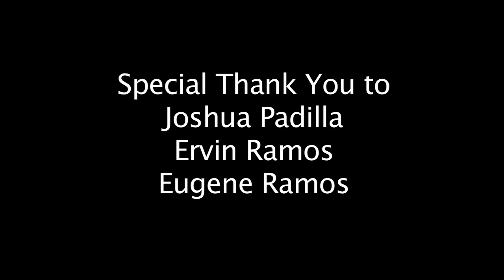JINGLE BELL ROCK - The Pizza Factory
Jingle Bell Rock (Motherjacker Remix)

The Pizza Factory and RAGtag productions collaborate for the second time, this time around with Eugene "X" Ramos and Joshua Padilla to make another music video, which promises to be another instant Christmas classic.

Credits:
Performed by Lawrence Mora and Gabe Garcia
Filmed/Directed/Edited by Ervin Ramos, Eugene "X" Ramos
Choreography by Eugene "X" Ramos
Production Assistant/Lighting: Joshua Padilla
Music Produced by Lawrence Mora

Special Thanks to all the motherjackers who worked on this video because it was friggin cold. Also to the weird guy who wanted us to go to his condo and listen to him play his trumpet.